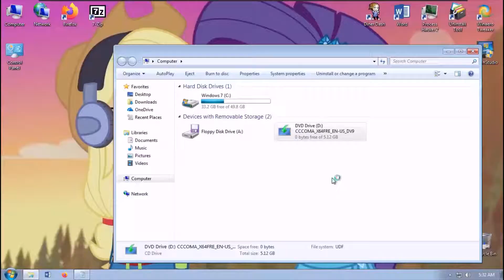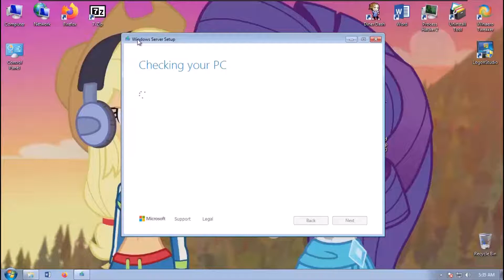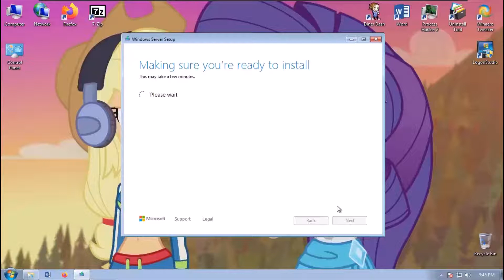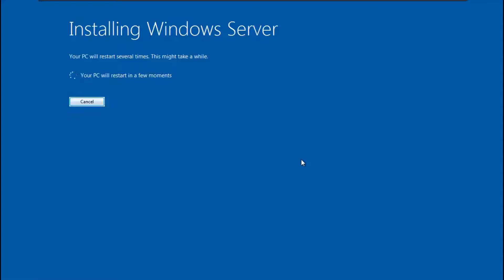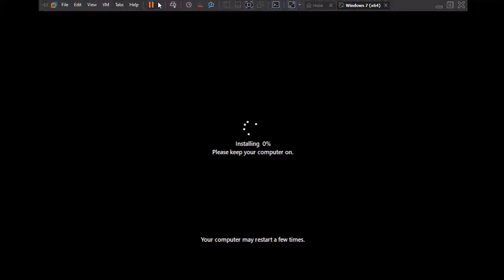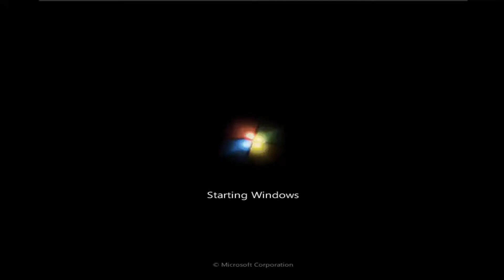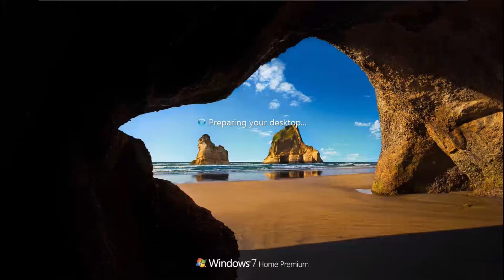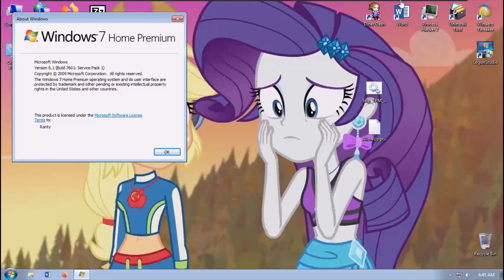Interrupting a Windows 11 Upgrade?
This video will show you what exactly happens when you interrupt a Windows 11 upgrade. The specific build used in this video was the RTM (build 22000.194).